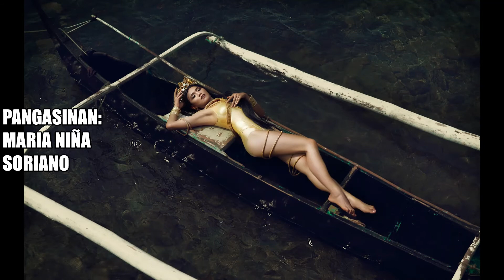Miss Universe Philippines 2020 Swimsuit Photoshoot